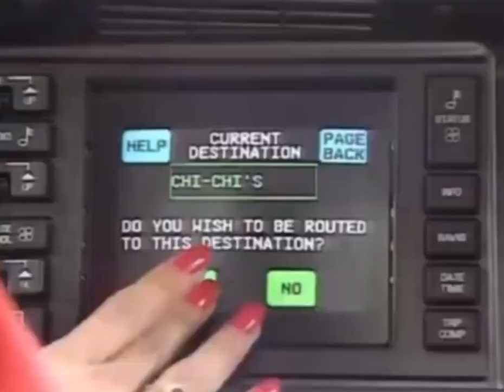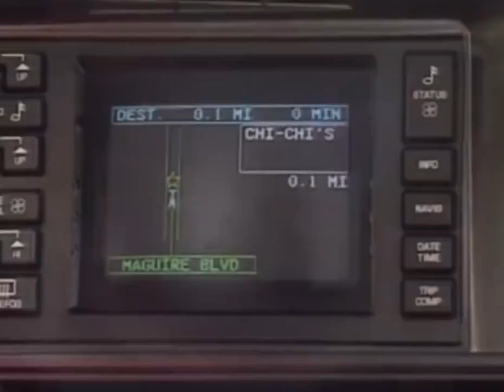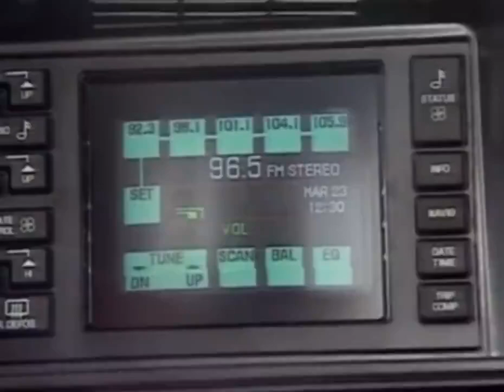This is what the GPS looked like in 1991